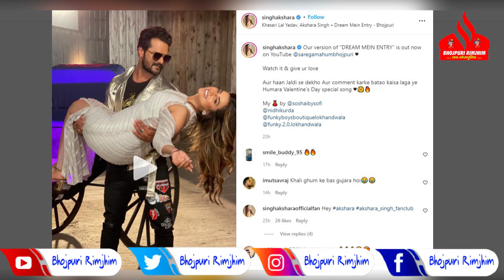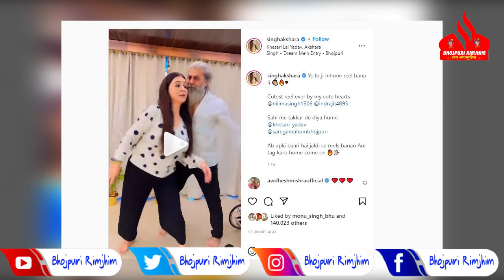Khesari और Akshra का गाना Dream Me Entry के TREND से गदगद है Akshra के मम्मी पापा - देखे REEL भी